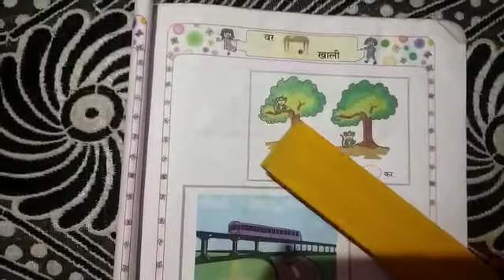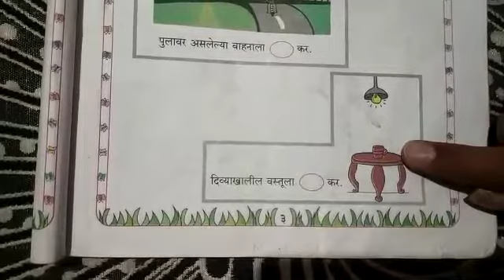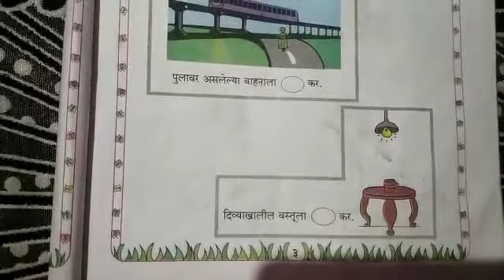घटक-वर-खाली इयत्ता- पहिली. विषय-गणित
श्री. बोरोळे यु. शं. शाळा-राऊतवाडी